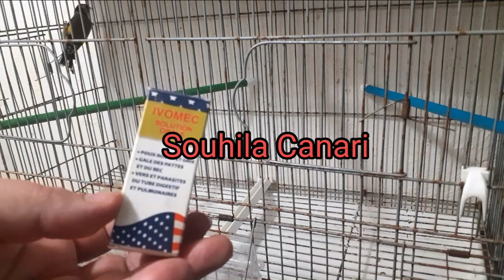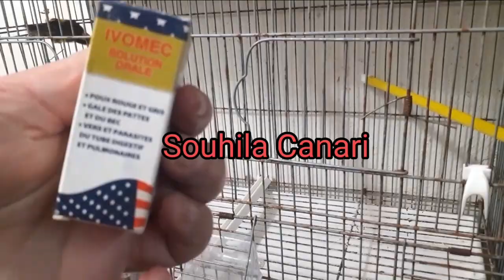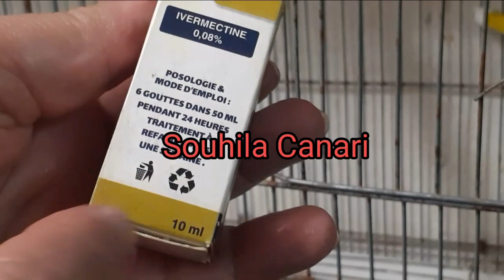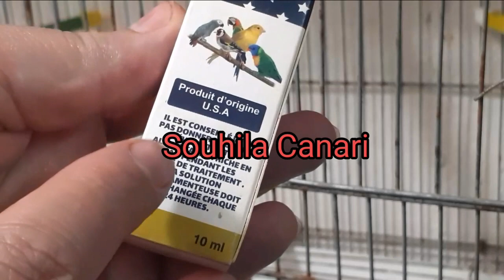أفضل طريقة للقضاء على الفاش عند الحسون و الكناري في القفص | جزء 1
هل صليت على  سيدنا محمد صلى الله عليه وسلم  ❤

Reproduire le Chardonneret en Cage🐣 Pour ne pas le Prendre de la Nature
السلام عليكم .

معكم souhila canari .

الجزء الأول من هذا الفديو سوف أشرح لكم كيفية التخلص من الفاش نهائيا  مع تقديم الحلول والأدوية التي أستعملها